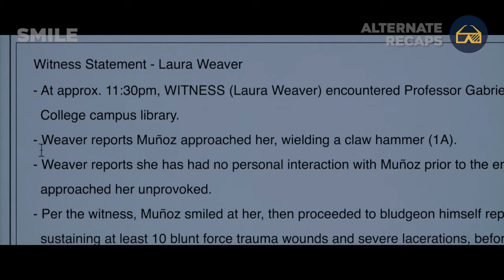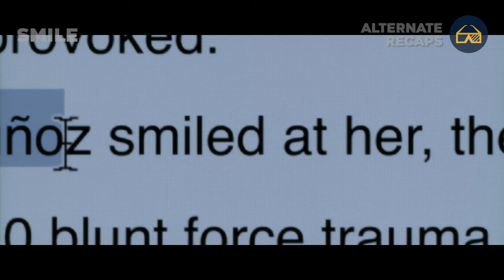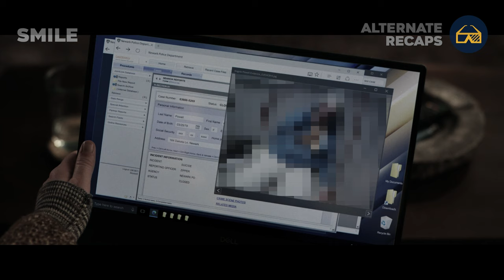Their fatal error was not running when they encountered the cutest smile on earth | 4K Ultra HD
Movie title : Smile (2022)

Dr. Rose Cotter's world turns upside down when her patient dies by suicide, revealing a sinister entity that smiles at its victims before possessing them to commit suicide. The entity kills Rose's cat, drives her to madness and targets her next. Can she and her ex-boyfriend, detective Joel, break the curse before it possesses them too? Or will they become its next victims in a never-ending cycle of death?